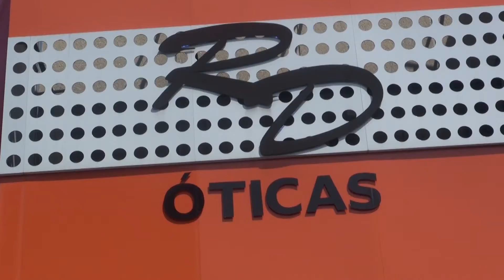RD Óticas Calçadão - Vale Shop - Adezílio Andrade (Programa 623)